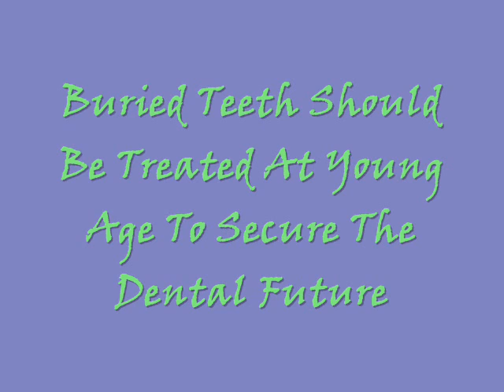Buried Teeth causing Bone loss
Buried teeth can trap the food and plaque around the gums which can result in inflammation and bone loss. Take a look at this video to know more about buried or impacted teeth.